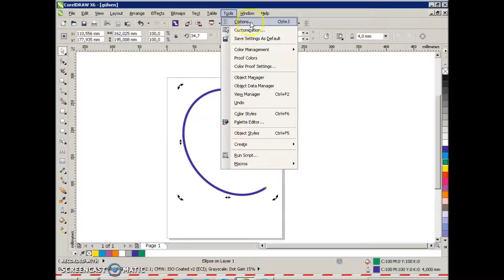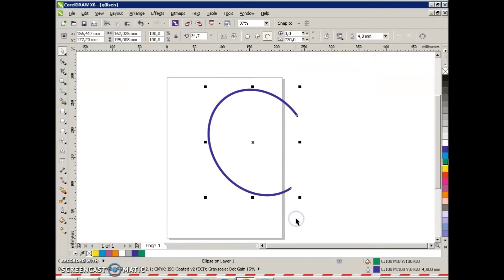Coreldraw X6 Ders 6 Ucu Açık Nesneleri Çizimleri Boyamak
Ucu Açık Nesneleri Çizimleri Boyamak
Tools - Options - Document - Fill open curves seçeneğini aktif hale getirerek uçları açık kalan obje ya da çizimlerimize renklendirme yapabiliriz.